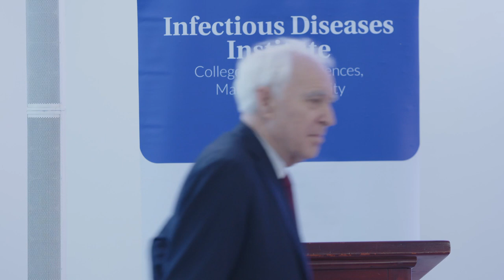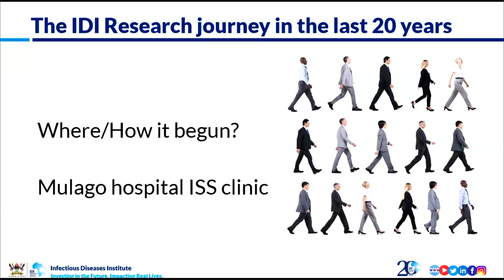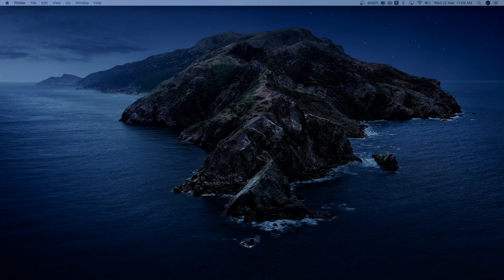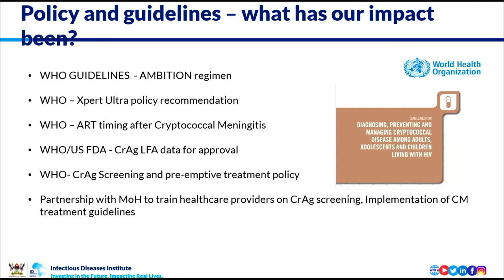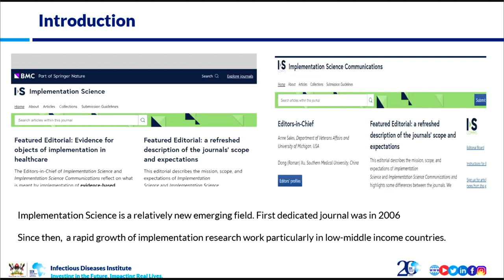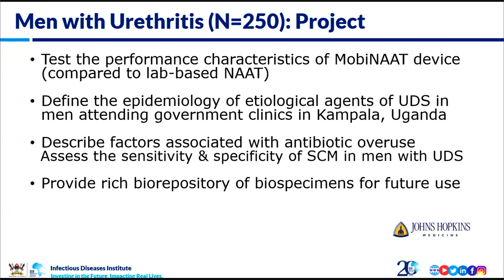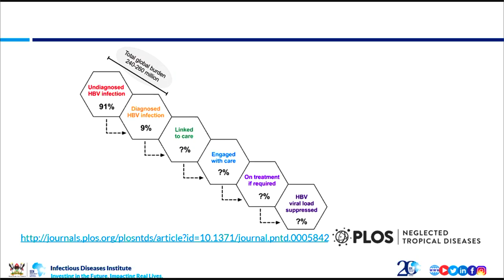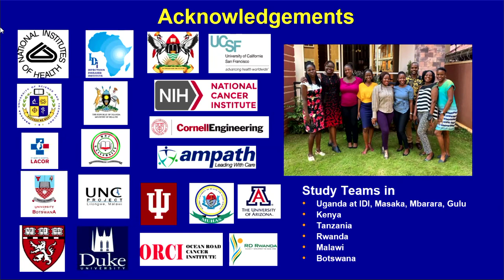The IDI Science Fair 2023 - Day 1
Day 1 Annual Science Fair

To maximize the opportunity for research dissemination and foster adoption of new health interventions, the Infectious Diseases Institute (IDI) at Makerere University holds a Science Fair every year. A special two-day, 23rd and 24h March, hybrid Science Fair was held at the IDI-McKinnell Knowledge Centre as a part of the Institute’s 20 years celebrations under the theme Celebrate and Inspire.

The day started with welcome remarks from Dr Andrew Kambugu, the Executive Director of IDI - 8:21

Key Note Address from Prof. Nelson Sewankambo, a founding member of the Infectious Diseases Institute - 52:45

Dr Barbara Castelnuovo, the Head of Research Department gave an introduction to the IDI Research Programme - 24:30

The Sessions of the day were as follows;

Longitudinal Patients Cohorts for Impactful Research and HIV Care at IDI by Dr. Barbara Castelnuovo - 1:44:45

Two Decades of HIV-related Meningitis Research: Influencing Policy to Improve Disease Outcomes across Africa by Prof. David B. Meya - 2:26:38

IDI: 20-Year Chronical of HIV Prevention Research by Dr Timothy Muwonge - 3:13:09

The next 20 years: The role of Implementation Research by Dr Stella Zawedde-Muyanja - 3:34:20

The Power of Point-of-Care Diagnostics for Preventing Infectious Diseases: The POCTRN Project by Dr Rosalind Parkes-Ratanshi - 4:15:30

Viral Hepatitis, Liver Disease and Liver Cancer in Uganda Over the Last Two Decades by Prof. Ponsiano Ocama - 4:55:35

From Firefighting to Early Detection and Prevention: The Story of HIV-associated Kaposi’s Sarcoma and Cervical Cancer Research at IDI by Prof. Miriam Nakalembe and Dr Aggrey Semeere - 5:35:50